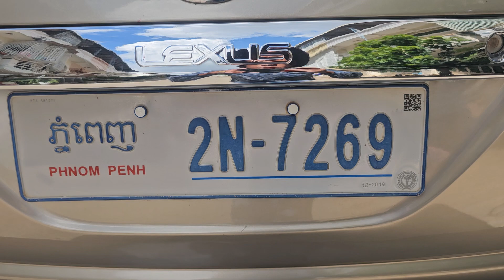ឡានលក់បង់រំលោះបាន LEXUS RX 300 ឆ្នាំ99ធានាឯកសារគ្រប់ លក់8500$ចចា 070797259/017973395/0975044486